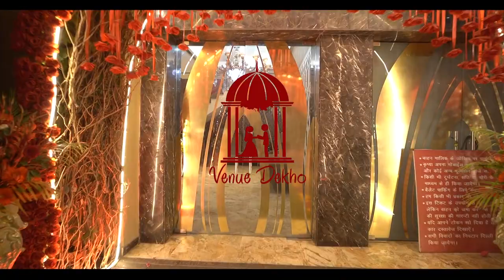Regalia Banquet - 2nd Floor II Mayapuri, New Delhi, Delhi 110064 II new video NCR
Namste & Hello Everyone